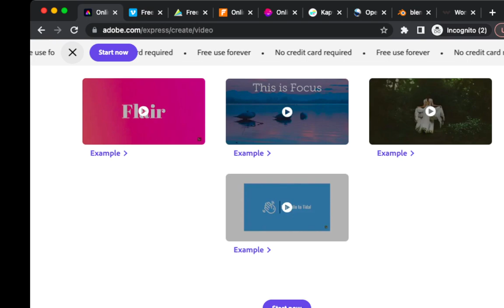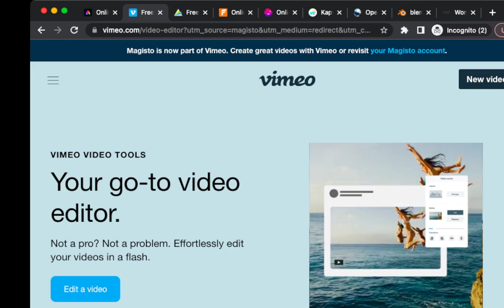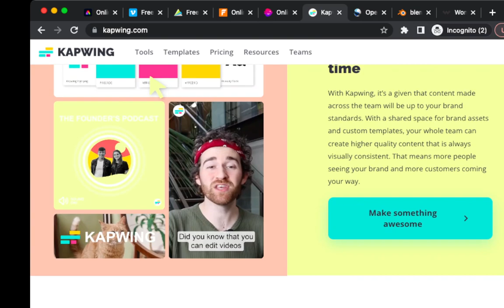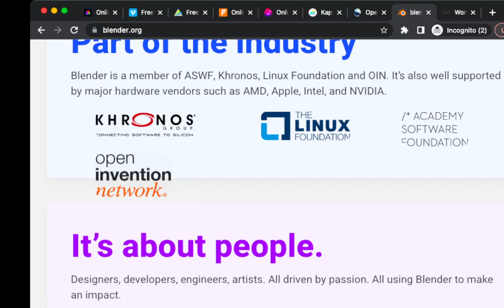Top 9 tools for Video Editing.